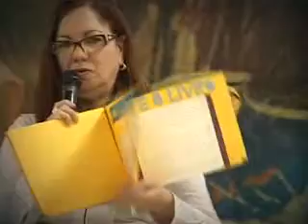Profa Kátia Bräkling - Parte 3_Vídeo 09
Palestra: Leitura e prática educativa - o fio das razões no percurso das ações.
Parte 3 - Do formador ao leitor: revendo a formação para planejar a ação.